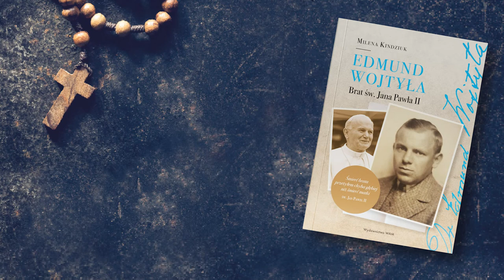Edmund Wojtyła. Brat św. Jana Pawła II | Kim była ta niezwykła postać? | Odcinek 1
- Książka jest pierwszą biografią Edmunda Wojtyły. Bardzo się cieszę, że udało mi się dotrzeć do nowych dokumentów i relacji świadków, dzięki czemu dotarłam do nieznanych dotąd faktów z życia brata św. Jana Pawła II - mówi Milena Kindziuk w pierwszym odcinku poświęconym Edmundowi Wojtyle. W czerwcu tego roku ukazała się jej książka „Edmund Wojtyła. Brat św. Jana Pawła II”.

- Do tej pory Edmund Wojtyła był postacią trochę zapomnianą, pozostającą w cieniu zarówno samego Jana Pawła II, jak i w cieniu rodziny Wojtyłów. Kiedy zbierałam materiały do biografii rodziców Jana Pawła II, odkrywałam na nowo Edmunda i widziałam, że jest to postać fascynująca także dla współczesnego człowieka, dla młodych ludzi dzisiaj.

- Edmund wywarł ogromny wpływ na samego Jana Pawła II. To są fakty nie do końca znane. Co ciekawe, pasję wędrowania po górach, czy pasję aktorstwa Karol Wojtyła zaczerpnął właśnie od swego brata Edmunda – zauważa Milena Kindziuk.

- Z listów narzeczonej Edmunda wynika, że on bardzo kochał życie, chciał żyć. W czasie wędrówek górskich zachwycał się pięknem przyrody. Nazywał po imieniu drzewa, kwiaty, chłonął życie. Miał swoich ulubionych świętych. Kultem darzył np. św. Mikołaja – dodaje autorka książki.